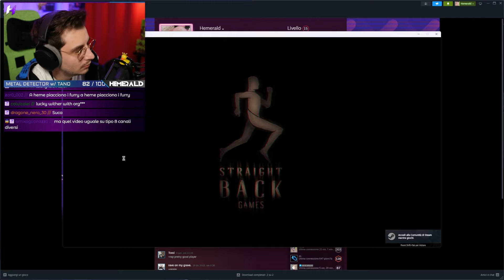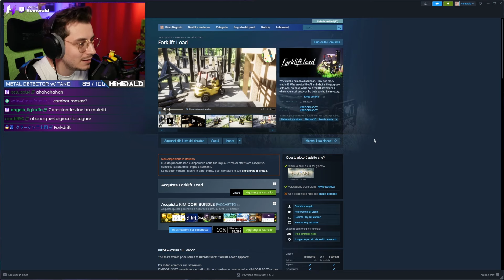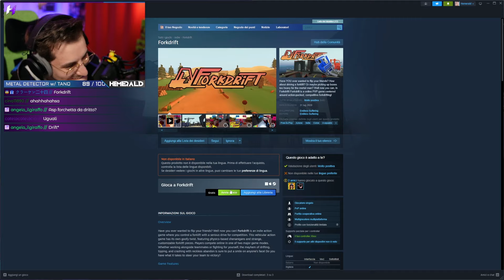UN GIOCO MOLTO STRANO! con POLDO, LEO, SEDIA, BERRO e CRISTO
Hemerald insieme a SEDIA, BERRO, CRISTO e POLDO provano un NUOVO GIOCO molto STRANO sbarcato su STEAM, LASERS!